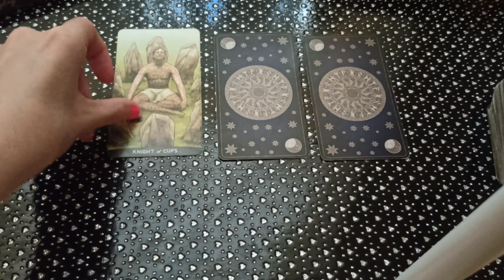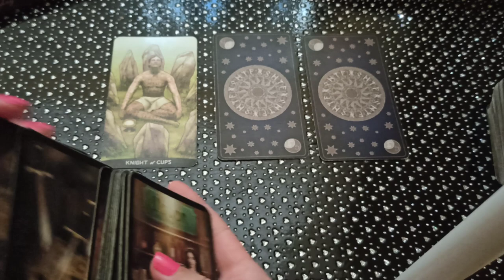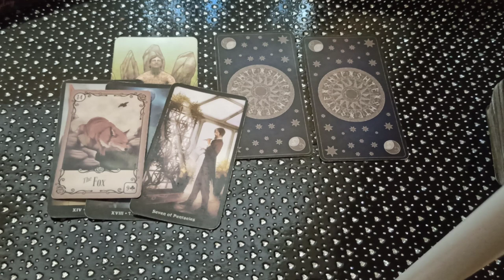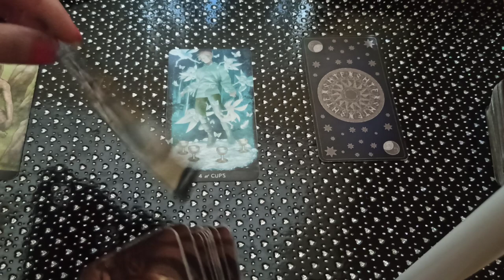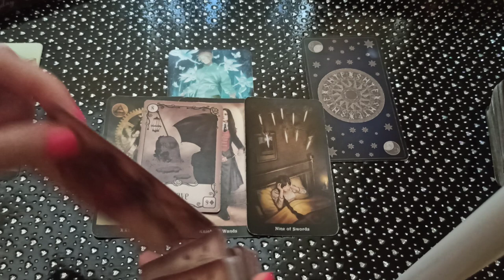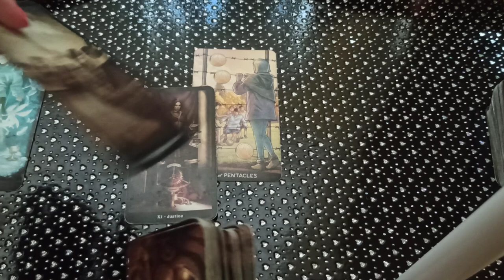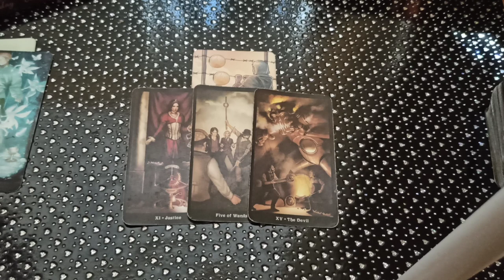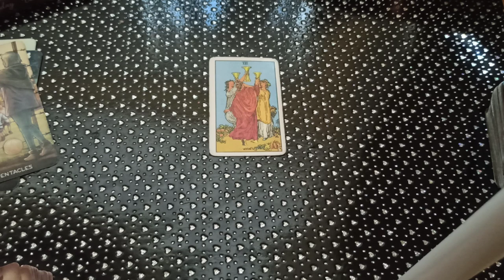Седмична прогноза /16.08-22.08/. Какво предстои?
Вариант 1  0:34
Вариант 2  6:01
Вариант 3  10:45